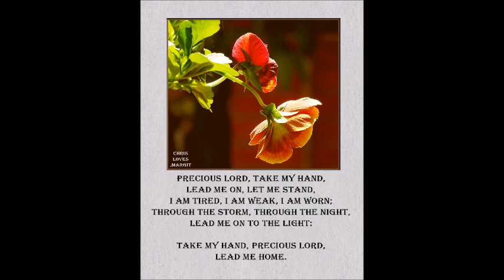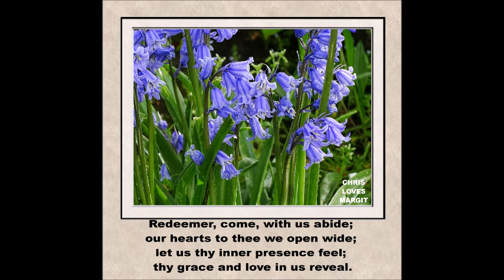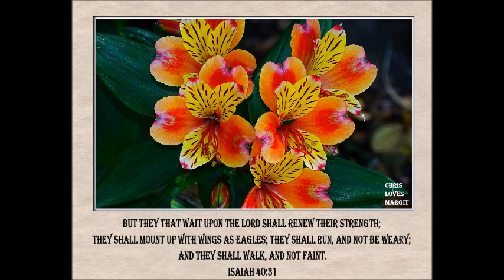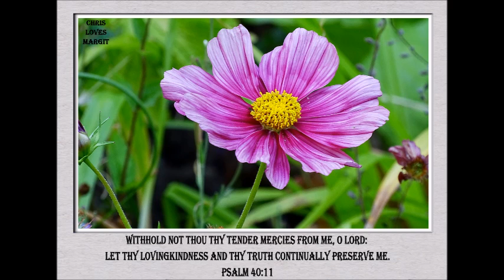My Movie Gypsy Rodney Smith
Old recordings from turn of the 20th century.